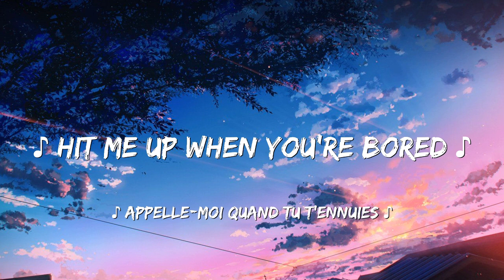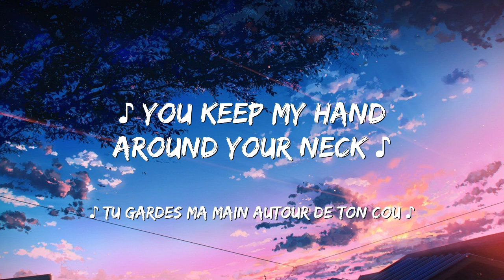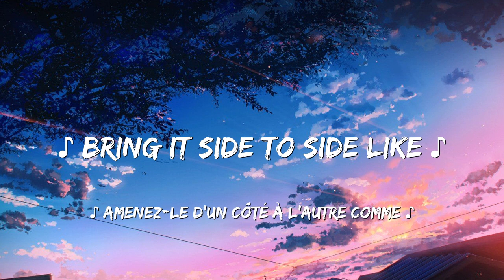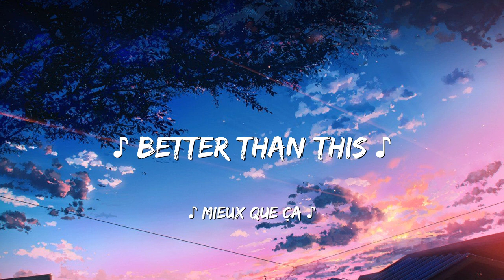Khalid - Better [ Traduction / Paroles en français ]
🎤 Lyrics: Khalid - Better

[Intro]
Better
Nothing, baby